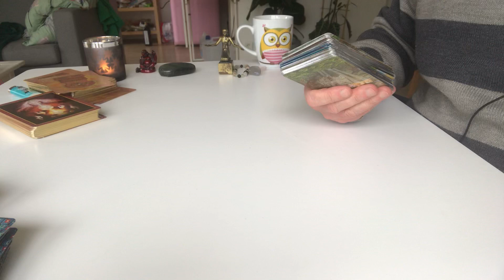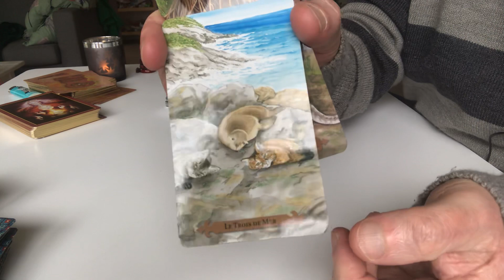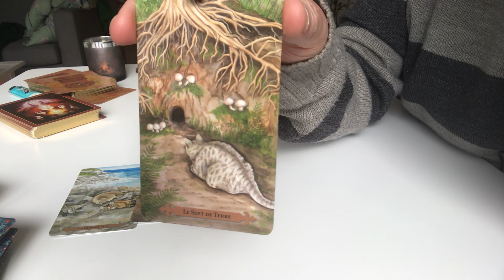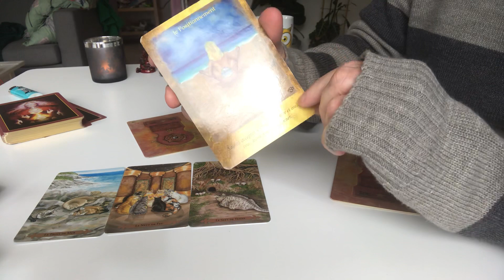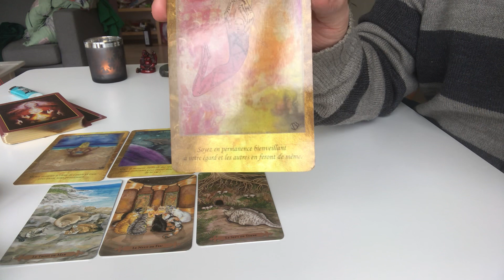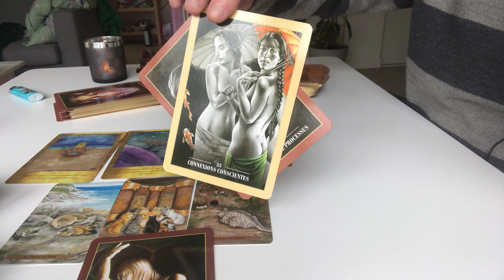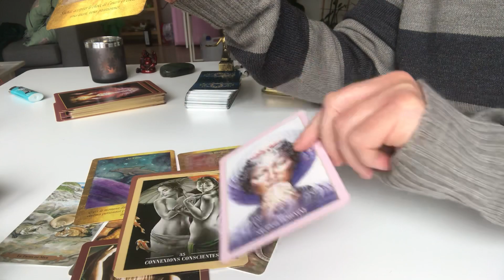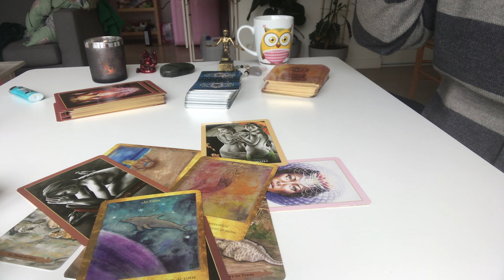29 mars au 4 avril : profitez de la vie !!!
Changez la donne, créez votre réalité, retrouvez la joie et le partage ...